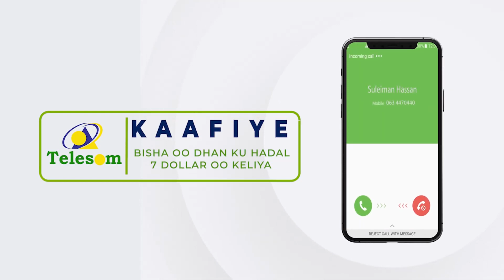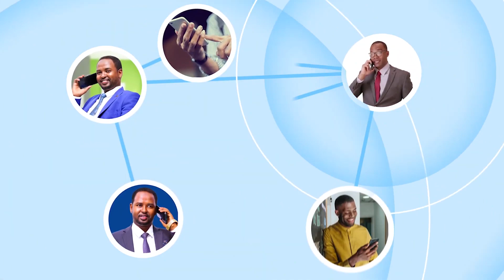Tirada Dadka Ku Dhintay Iyo Kuwa Ku Dhaawacmay Weerarkii Hayaat Hotel